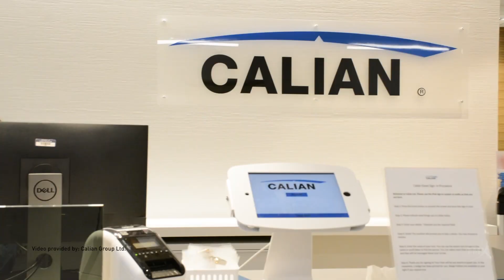Kevin Ford, President & CEO, Calian Group Ltd.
Calian Group Ltd.